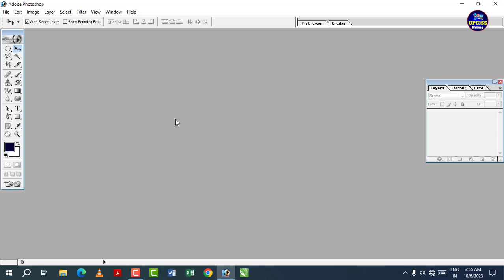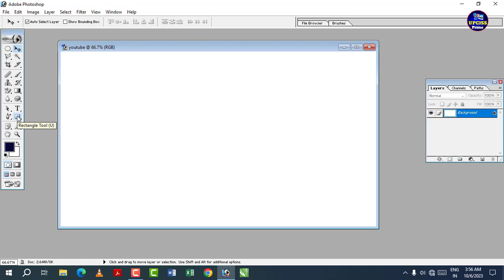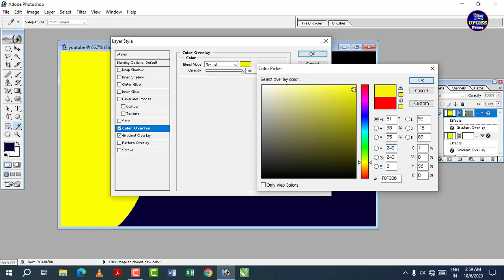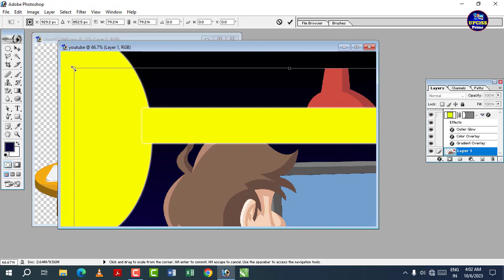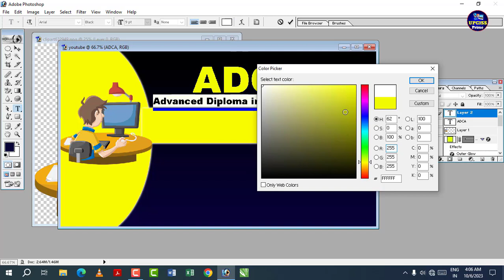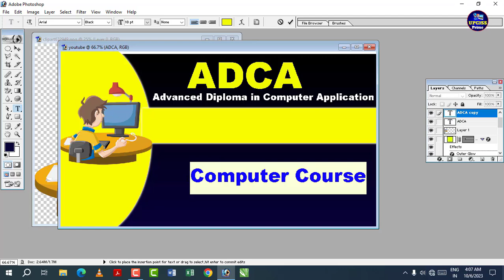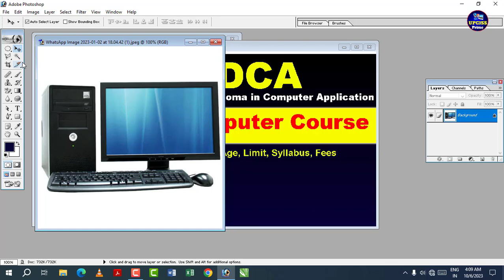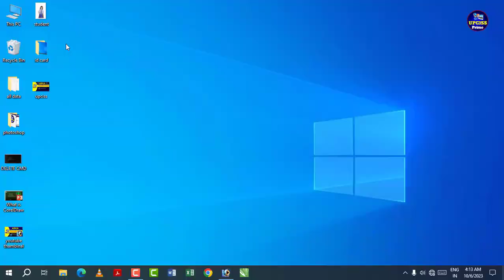Photoshop me YouTube Thumbnail Kaise Banaye | How to make thumbnail for YouTube - upciss prime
Class-142 | Photoshop me YouTube Thumbnail Kaise Banaye | How to make thumbnail for YouTube  - upciss prime

MS Word Full Tutorial in Hindi

MS Excel Full Tutorial in Hindi

MS Power Point Full Tutorial in Hindi

Photoshop Full Tutorial in Hindi